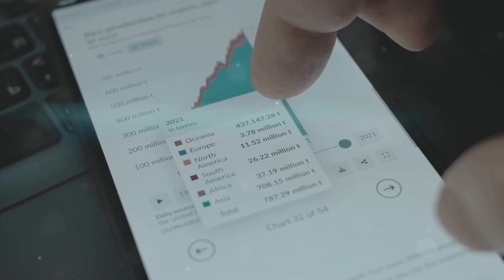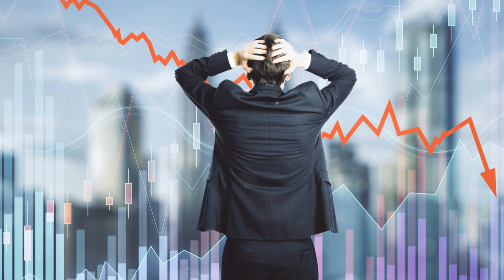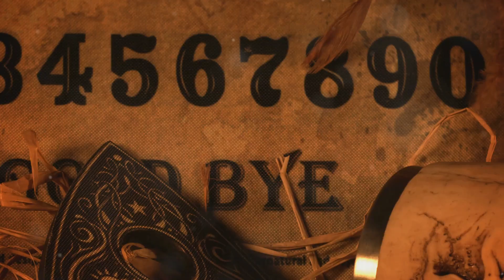The Most Terrifying Thing According to Statistics!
The Most Terrifying Thing According to Statistics | Shocking Facts You Need to Know

What if I told you that the scariest thing isn't a monster lurking in the dark or a ghost in your closet? In this video, we dive deep into statistics to uncover the real dangers that pose the greatest threat to our lives. From everyday risks like car accidents and heart disease to mind-blowing data on climate change, we explore the numbers that reveal what we should truly be afraid of.

🔢 Topics Covered:

Leading causes of death worldwide

Surprising stats on accidents and natural disasters

The hidden risks of modern life

How statistics can help us make safer choices

Stay informed and discover the reality behind the statistics that shape our world. Some of these might surprise you!